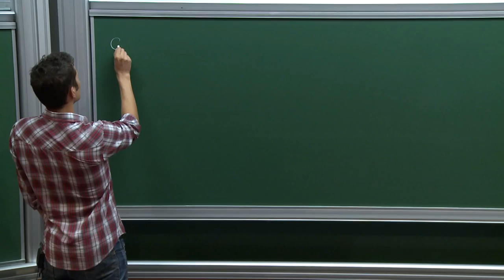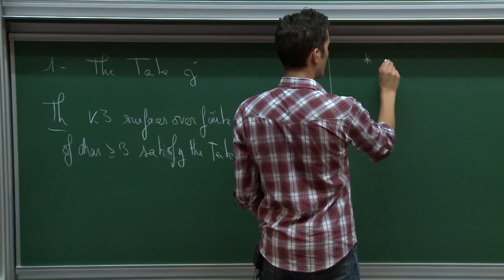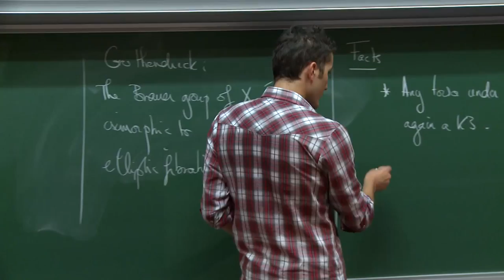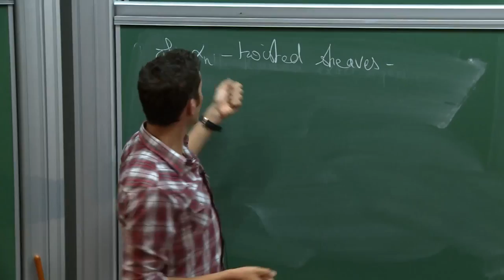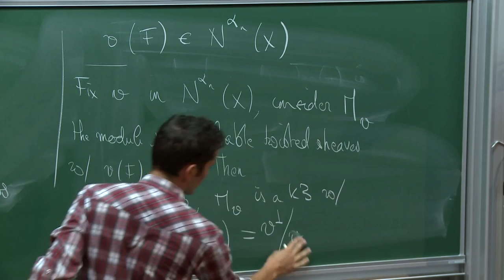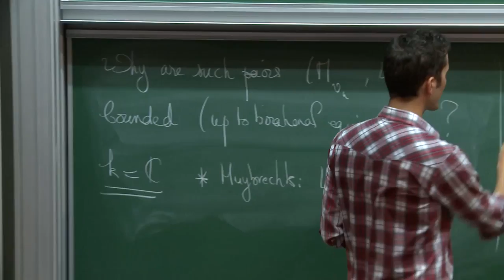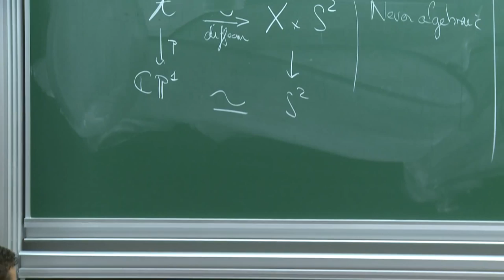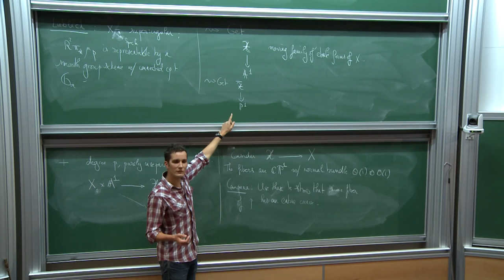François Charles - K3 surfaces over finite fields : insights from complex geometry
We will describe how insights from the geometry of complex analytic K3 surfaces can be applied to the proofs of Tate and Shioda's conjectures for K3 surfaces over finite fields.